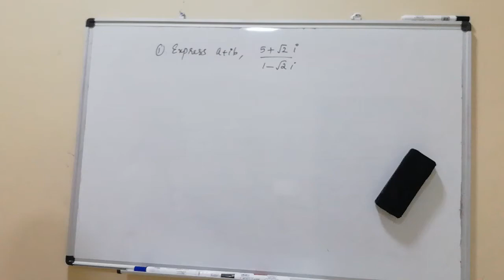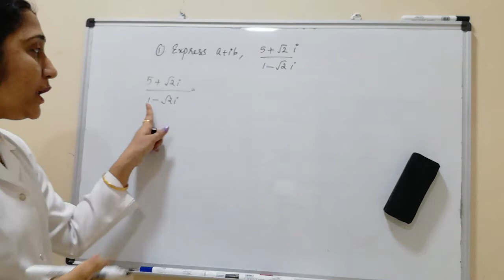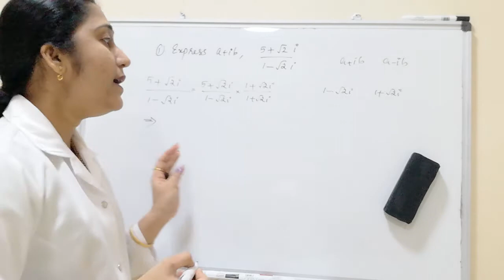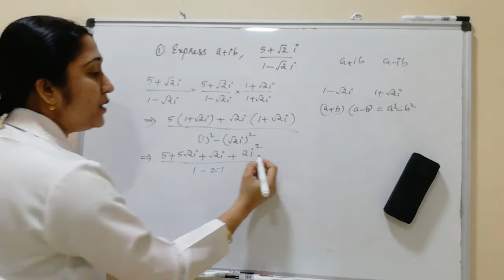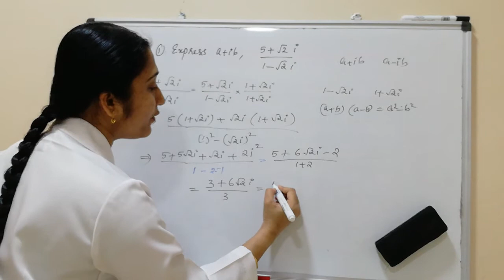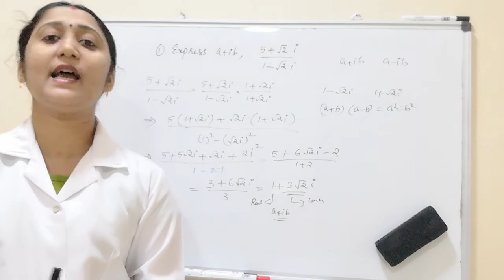COMPLEX NUMBER||CHAPTER 5||XI MATHS||EXPRESS a+ib (5+√2i)/(1-√2i)||R.D.SHARMA ||MASTER MATHEMATICS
COMPLEX NUMBER
CHAPTER 5
XI MATHS
EXPRESS a+ib form(5+√2i)/(1-√2i)
R.D.SHARMA QUESTIONS
EASY TO SOLVE
NCERT

CBSE/NCERT/IGCSE/SCERT/TS SCERT/XI/XII/NEET/KEAM/DEGREE COURSES

Our channel's main aim is score 90+ in our board exam

 This channel helpful to easy to sove problems for children..new trics and tips,easy to learn maths,tips to win maths and score maximum marks...follow my intructions..and watch the vedio, like, share and subscribe...HELPFUL SCORE MAXIMUM MARKS..Keep watching..I can help you to acheive 90+ in your board exam..FOR ALL SYLLABUS..if you like  my vedio LIKE,SHARE,SUBSCRIBE  ...( It's FREE)

Shaiji Mohandas